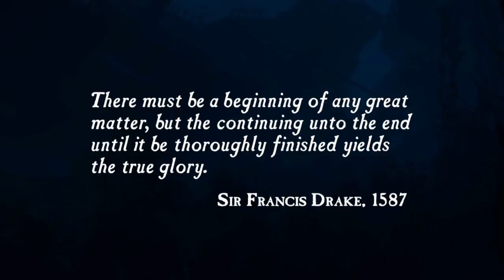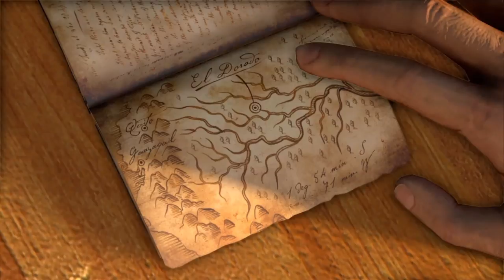Uncharted: Drake's Fortune - Part 1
I use this channel to broadcast video games off my PS4 with my friends and for when I just have free time from every day life. Hope that you enjoy watching! I also host a podcast, The Screen Talkers. as well as on iTunes. Within the podcast we talk about movies shows and games when real life isn't getting in the way!